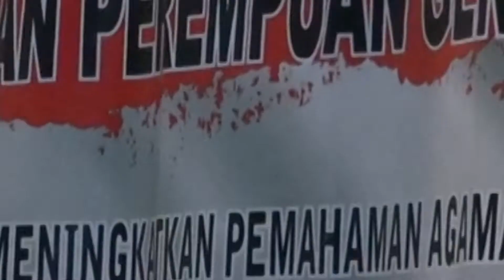Perempuan Gerindra Gelar Pengajian Bulan Muharram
Perempuan Indonesia Raya (Pira) menggelar pengajian dengan mengangkat tema meningkatkan pemahaman agama kita tingkatkan perilaku amanah dan bertanggung jawab Jumat, di DPP Partai Gerindra Lantai 4 28 Agustus 2020 Pagi

Dalam pengajian tersebut menghadirkan Ustadzah Dewi Ani Endriyanti di Majelis Ilmu Perempuan Indonesia Raya.

Dalam penyampaiannya dia menyampaikan tentang keutamaan dan keistimewaan bulan serta amalan-amalan.

Usman